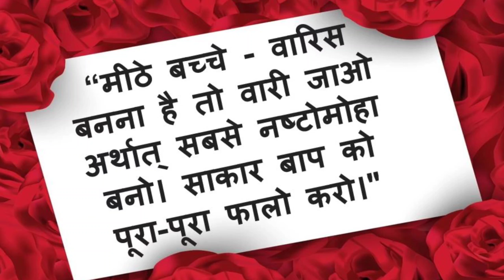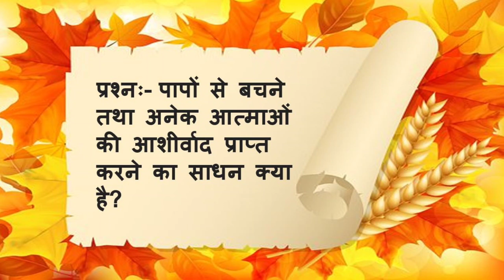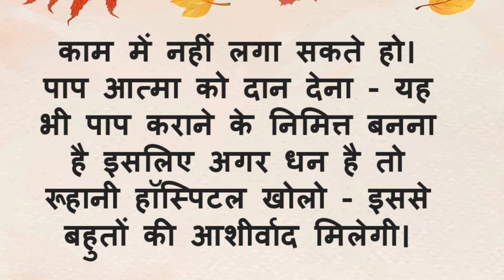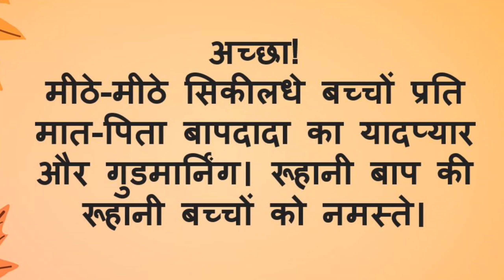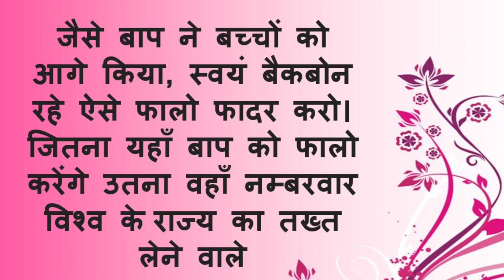आज की हिंदी मुरली with text | 30/05/2023 Bk Murli Today |मुरली का सार | डेली मुरली | Aaj ki murli